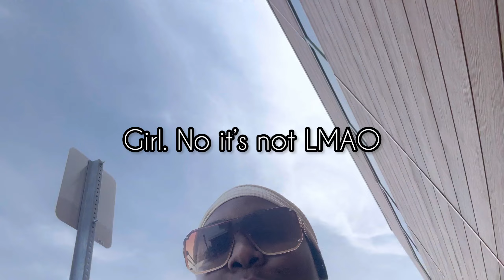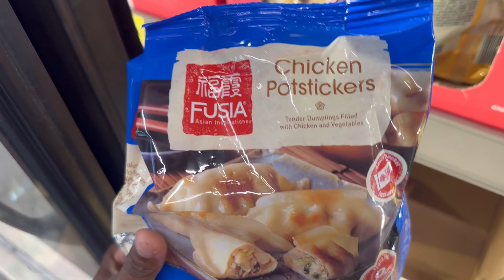VLOG: BEST TACOS EVER + EASTER SUNDAY + I CANT KEEP UP